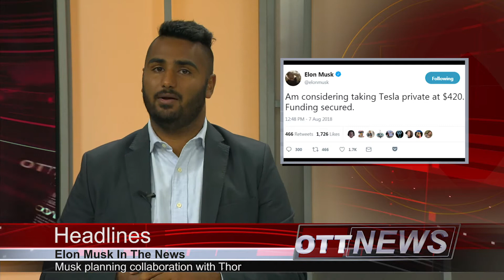Over The Top News Episode 4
The latest edition of Over The Top News disccsuing the Browns, The New York Times OP-ED, and a new policy in a Georgia school.

Special guest: Former Miami Herald General Counsel Sam Terilli